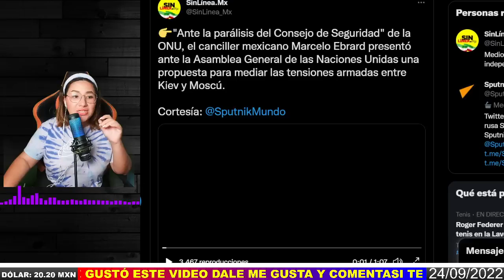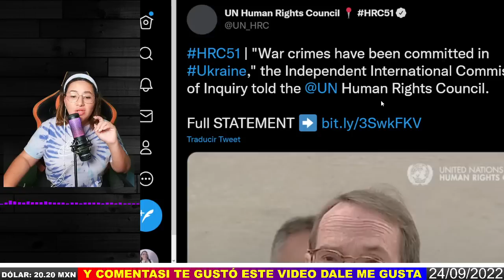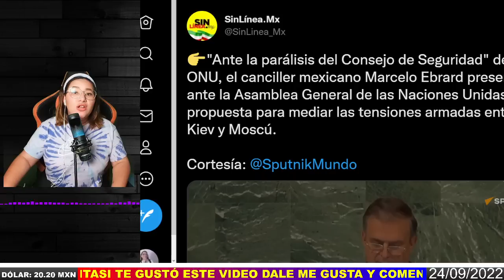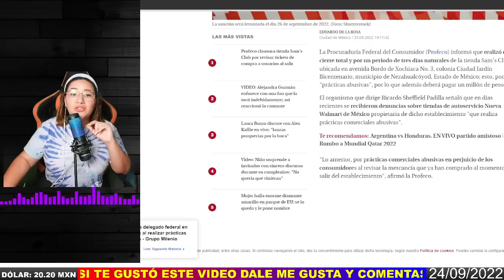DE ÚLTIMA HORA! EBRARD SE REUNE CON RUSOS! FUE ORDEN DE AMLO! SI UCRANIA NO ACEPTA PROPUESTAS RUSIA